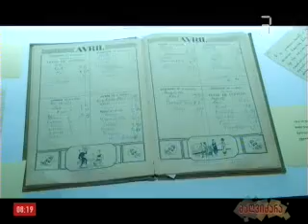სიყვარულის ისტორია, ექვთიმე თაყაიშვილი და ნინო პოლტორაცკაია